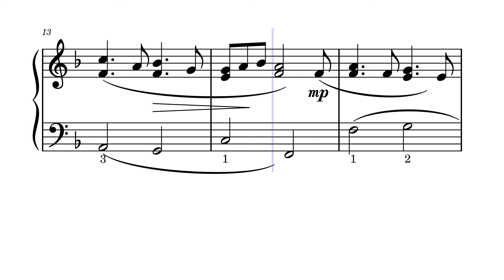La ballade de Sacco et Vanzetti – Ennio Morricone Joan Baez (Sheet music - Partition)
La Ballade de Sacco et Vanzetti est un ensemble de trois chansons composées par Ennio Morricone pour la bande originale du film Sacco et Vanzetti de Giuliano Montaldo. La ballade, comme le film, raconte l'histoire de l'affaire Sacco et Vanzetti. L'intégralité de la ballade est interprétée par Joan Baez.

Les paroles de la première partie de cette ballade sont écrites par Joan Baez et font écho aux immigrants arrivant aux États-Unis, fuyant les persécutions et recherchant un avenir meilleur de l'autre côté de l'océan.

L'ensemble de ces paroles font référence au poème Le Nouveau Colosse de Emma Lazarus, gravé sur le piédestal de la statue de la liberté. Le premier couplet reprend la version abrégée la plus connue du poème, devenue symbole de l’esprit d'accueil des migrants aux États-Unis.